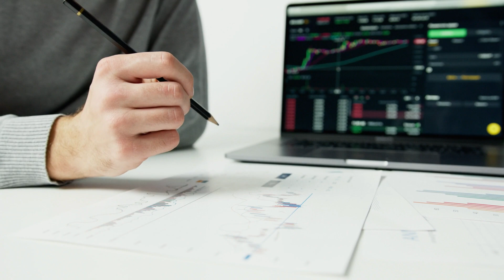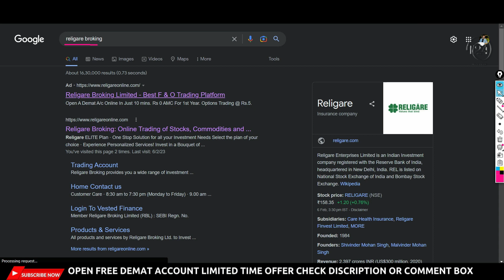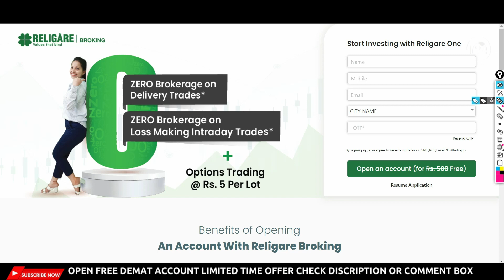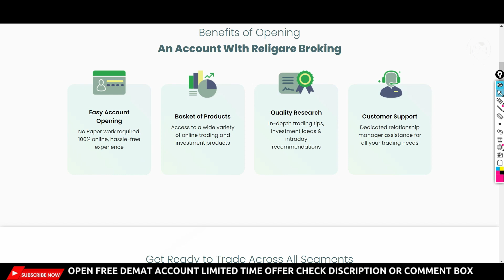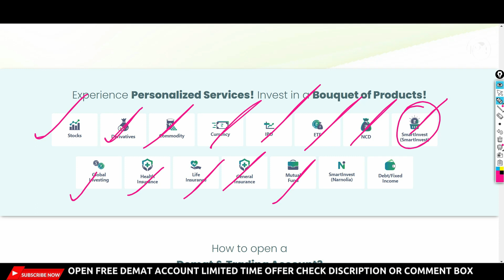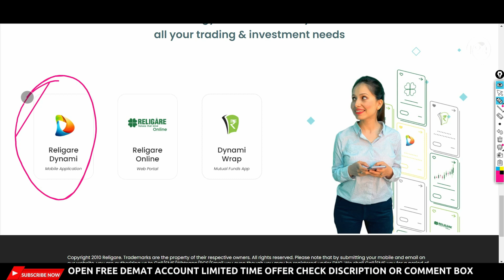Zero Brokerage in Loss making Trades | Options trading @5 rupees only | Delivery trade Free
SCANNER LINK :-

Lowest brokerage in India
Trading with low brokerage in India
Best brokerage for trading in India
Cheap brokerage for trading in India
Online trading with low brokerage in India
How to save on brokerage in trading in India
Affordable brokerage for trading in India
Top brokers with low brokerage in India
Low cost trading in India
Trading with minimum brokerage in India